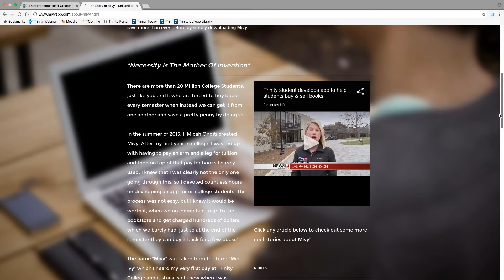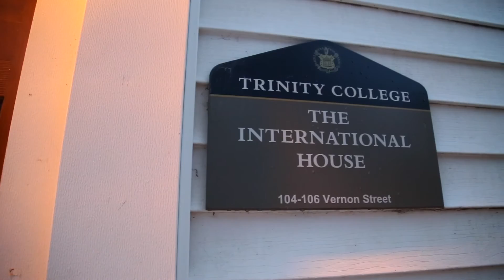Application to Graduation: A Trinity College Journey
Video shot and edited by Cassia Armstrong '18

Application to Graduation